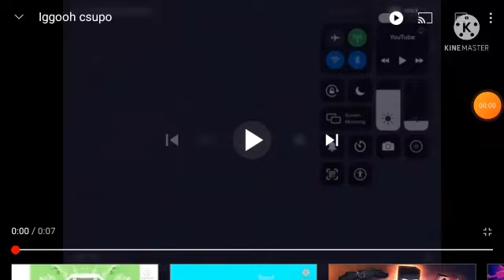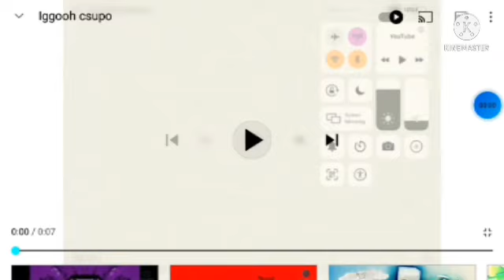iggooh csupo effects